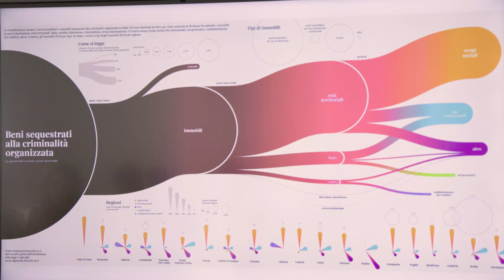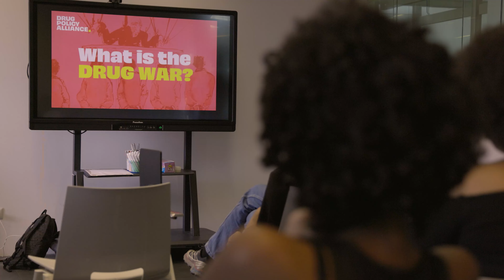Master in Information Design | IED Milano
Serena Danna, coordinatrice del corso, giornalista e vice-direttore del quotidiano online Open, presenta il Master in Information Design.
Il Master si basa su tre macro-aree di argomenti: data journalism, visual journalism e multimedia storytelling.  Imparerai a individuare, selezionare, organizzare e visualizzare i dati; a padroneggiare lo sviluppo visuale legato a fotografia, illustrazione e video e le nuove tecnologie; a progettare e realizzare contenuti specifici per ogni canale sulla base del loro funzionamento e della audience analysis.